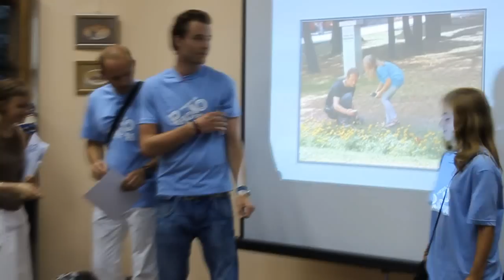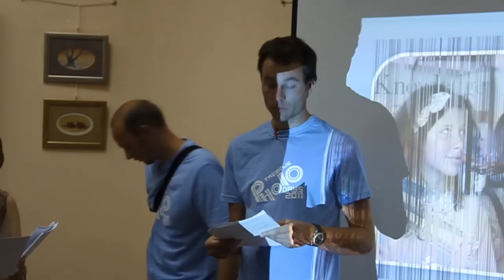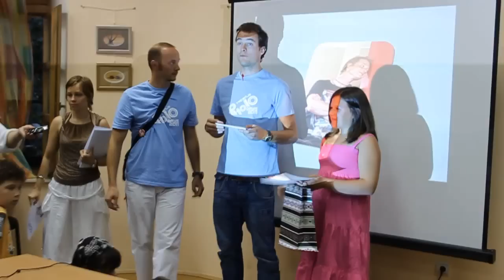Trebinje photo days 2011 Zatvaranje sa dodjelom nagrada